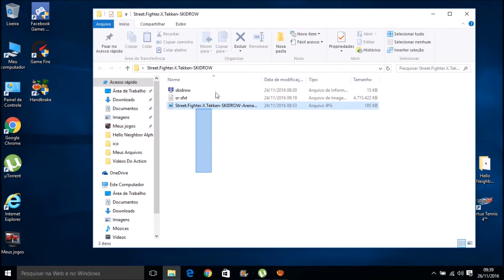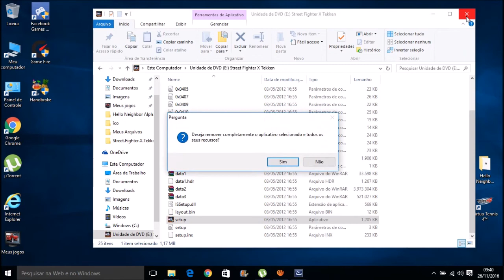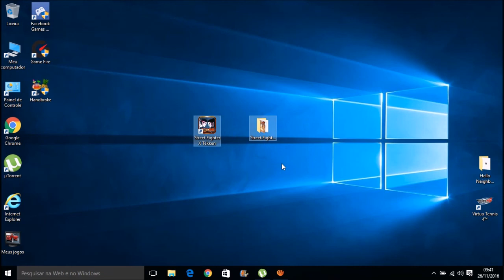Como baixar e Instalar o Street Fighter X Tekken em PT-BR (PC) Completo